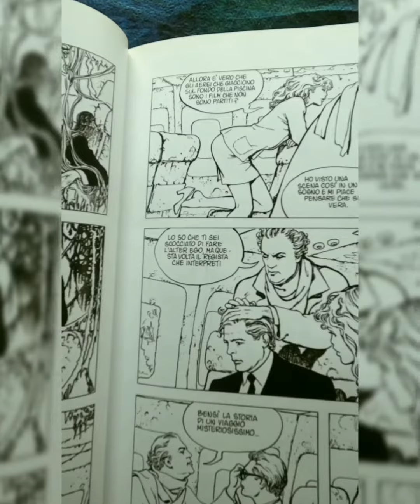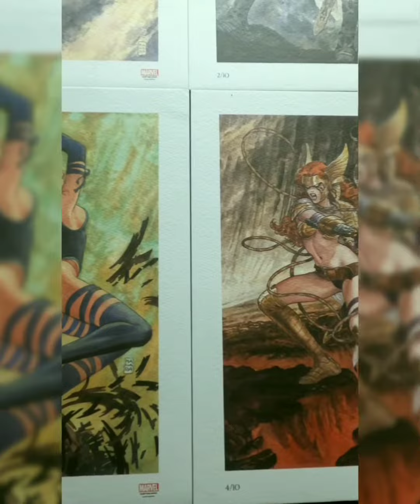Maestro Manara ♥️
Fanart